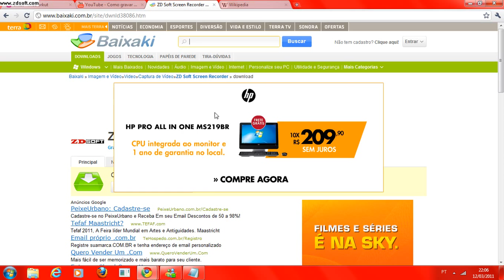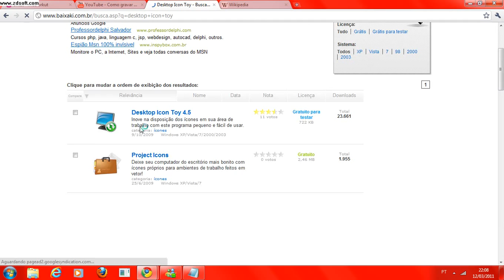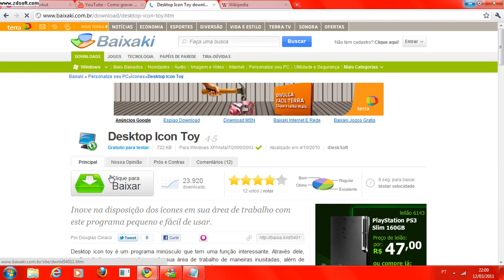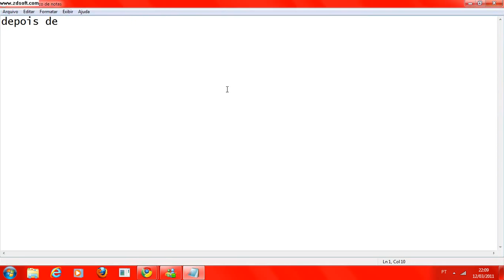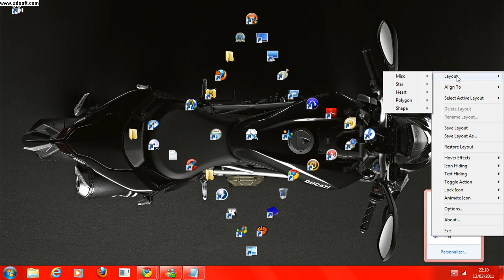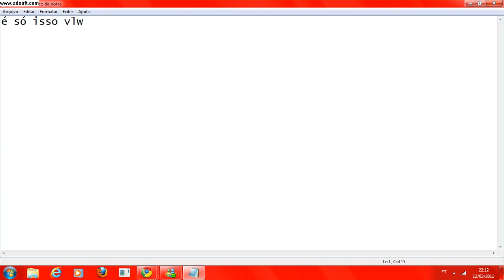Como personalizar os icones da area de trabalho windows 7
como animar os icones da area de trabalho muito facil